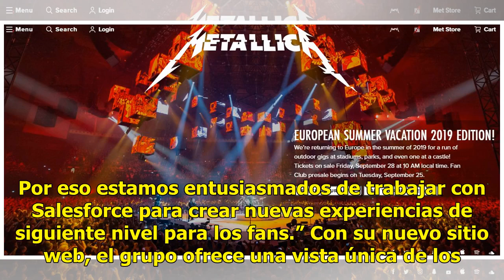El grupo Metallica estrena sitio web para sus fans - El Diario de Yucatán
México (Notimex).– La banda estadounidense de thrash y heavy metal Metallica lanzó su sitio web en la plataforma de Salesforce con el propósito de acercarse a sus fans y romper las barreras de comunicación para crear nuevas experiencias juntos. Metallica, en colaboración con la empresa Salesforce Co...